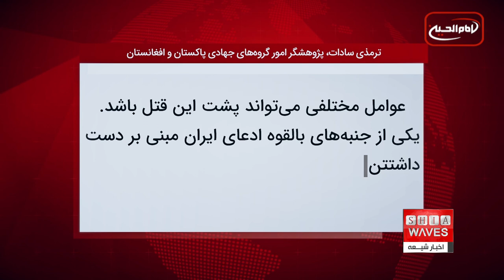رهبر ارشد سنی های تندروی سپاه صحابه ترور شد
گفتگوی اخبار شیعه با سید عبدالله جوادی کارشناس مسائل سیاسی و استراتژیک از تهران 🔸👉
پلیس پاکستان اعلام کرد که در حمله مهاجمان ناشناس معاون دبیرکل شورای علمای سنی پاکستان کشته شد.

بر اساس گزارش رسانه‌های پاکستانی مسعود الرحمان از چهره‌های برجسته سنی های تندروی پاکستان در شهر اسلام‌آباد پایتخت پاکستان توسط مهاجمان ناشناس ترور شد.
پلیس اسلام‌آباد اعلام کرد که خودروی این فرد تندرو هدف تیراندازی مهاجمان قرار گرفت و وی در دم جان‌ سپرد.
مهاجمان پس از انجام ترور از محل حادثه متواری شدند.
تاکنون هیچ گروهی مسئولیت حمله به این روحانی تندروی سنی در پایتخت پاکستان را برعهده نگرفته است.
برخی از کارشناسان امور گروه‌های ستیزه‌جو در پاکستان و افغانستان نوشتند که کشته شدن عثمانی ممکن است به حوادث اخیر در مرز ایران و پاکستان و حمله‌ شبه‌نظامیان به نیروهای امنیتی ایران مرتبط باشد.
ترمذی سادات، پژوهشگر امور گروه‌های جهادی پاکستان و افغانستان، در یادداشتی در ایکس نوشت: «عوامل مختلفی می‌تواند پشت این قتل باشد. یکی از جنبه‌های بالقوه ادعای ایران مبنی بر دست داشتتن شبه‌نظامیان سنی مستقر در پاکستان در حمله‌های اخیر به نیروهای ایرانی است.»
وی در ادامه افزود که مسعودالرحمان عثمانی از رهبران ارشد و بانفوذ گروه شبه‌نظامی سنی تندرو به نام سپاه صحابه پاکستان بود که با ریاض بصره، رهبر لشکر جهنگوی، که شاخه نظامی سپاه صحابه شناخته می‌شود، پیوند نزدیکی داشت.
از سپاه صحابه تا چند سال پیش به‌عنوان بزرگ‌ترین گروه شبه‌نظامی تندروی سنی نام برده می‌شد که شیعیان را هدف قرار می‌دهد.
پس از افزایش حمله به شیعیان در پاکستان و افغانستان، ارتش پاکستان در چند عملیات ، هسته‌های این گروه را متلاشی کرد ، دست‌کم در پنج سال اخیر، شاخه نظامی این گروه تندروی سنی از فعالیت های نظامی دور مانده است.
سپاه صحابه، که حقنواز جهنگوی در ۱۹۸۵ در پنجاب پاکستان تاسیس کرد، حمله‌های مرگ‌باری به شیعیان در پاکستان و افغانستان کرده است. رهبران و اعضای این گروه شیعیان را کافر خطاب می‌کنند و تا چند سال پیش آشکارا حمله به شیعیان را روا می‌دانستند.
این گروه که از تندروترین گروه های سنی به شمار می روند ، رابطه حسنه ای با طالبان داشته و دستشان به خون بسیاری از شیعیان در پاکستان و افغانستان آلوده است.
نهادهای امنیتی پاکستان هنوز جزئیات بیشتری در مورد قتل رهبر پیشین سپاه صحابه منتشر نکرده‌اند ، بستگان و نزدیکان او نیز در این مورد اظهارنظر نکرده‌اند.
پاکستان در نزدیک به دو سال اخیر و به‌ویژه پس از بازگشت طالبان افغانستان به قدرت ، شاهد ناامنی روزافزون در شهرهای خود بوده است.
تحریک طالبان پاکستان، داعش خراسان، و ارتش آزادی‌بخش بلوچستان سه سازمان شبه‌نظامی فعال و قدرتمند در آن کشورند که مسئولیت بیشترین حمله‌های مرگ‌بار را به عهده گرفته‌اند.